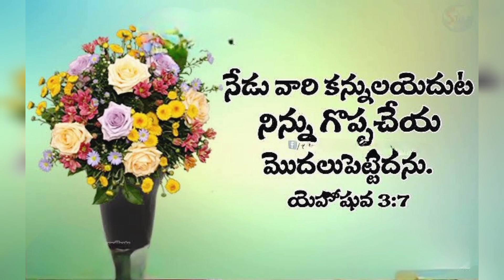యేసయ్య వాగ్దానం - Daily Bible Promise | ఈ రోజు దేవుని వాగ్దానం | Daily Strength | Just Live JESUS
Do follow more Spiritual posts 👇👇👇
       ☆  Just Live JESUS  ☆